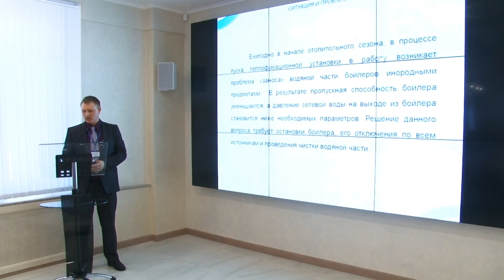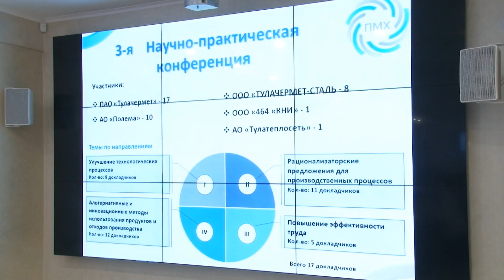Сюжет ТСН24: Тульские металлурги оптимизируют производство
У молодых металлургов появилась возможность проявить себя в научной области. В ПАО «Тулачермет» специалисты тульских предприятий, которые входят Промышленно-металлургический холдинг презентуют свои проекты. 37 рационализаторских идей по оптимизации производства разработаны талантливыми сотрудниками.

Проекты затрагивают разные направления: улучшение технологических процессов, инновационные материалы и технологии их получения, альтернативные и инновационные методы использования продуктов и отходов производства, повышение эффективности труда. Лучшие идеи внедрят в производство. По словам участников конференции, не только денежное вознаграждение служит стимулом для разработок.

Работы участников оценивают руководители промышленно-металлургического холдинга и ректоры Тульских учебных заведений.